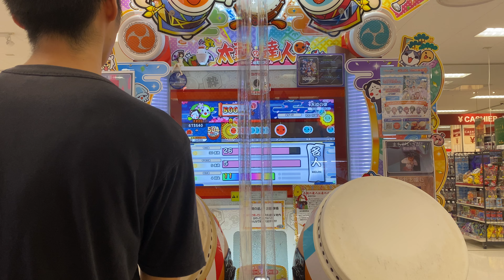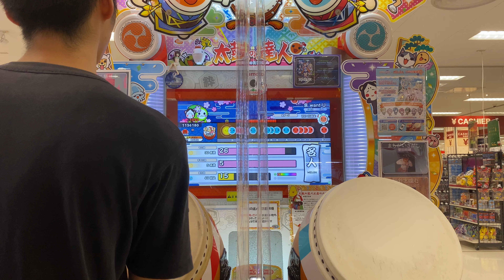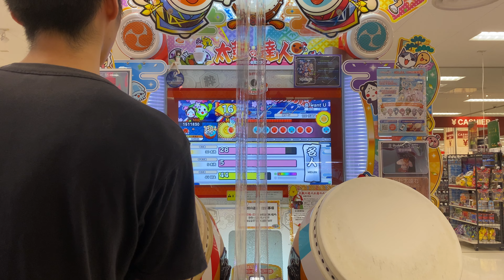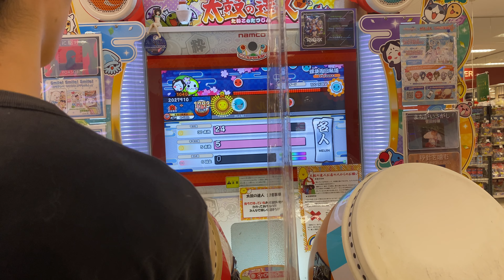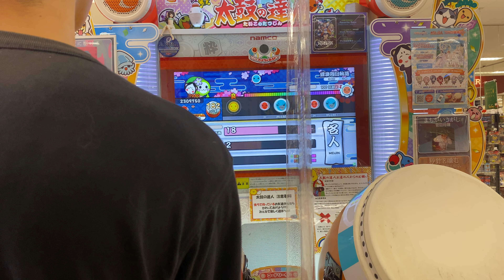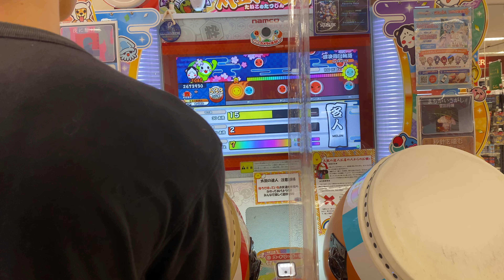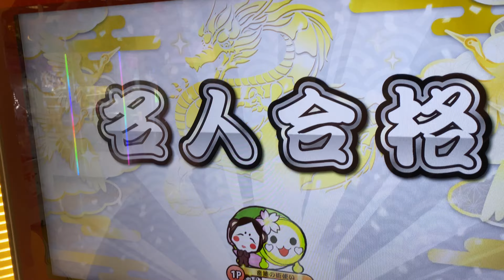太鼓の達人 ニジイロver 段位道場 名人 赤合格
螺旋周回軌道裏に人生を無駄にした男